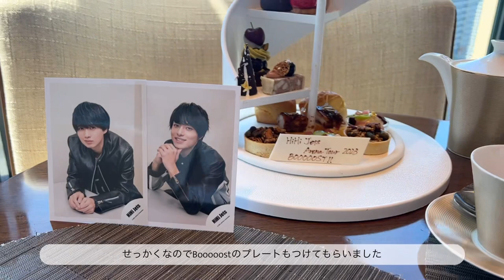【vlog】ALL Johnnys' Jr. 2023 わっしょいCAMP! in Dome ┆京セラドーム┆ジャニオタ現場記録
今回はALL Johnnys' Jr. 2023 わっしょいCAMP! 京セラドーム公演のvlogです🪄❤︎
短い動画ですが見ていただけたら嬉しいです👶🏻